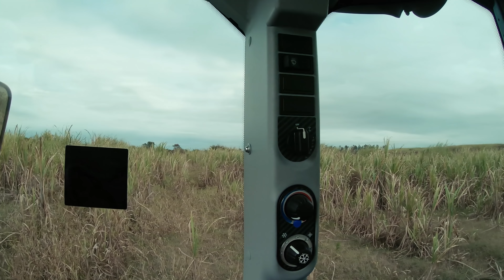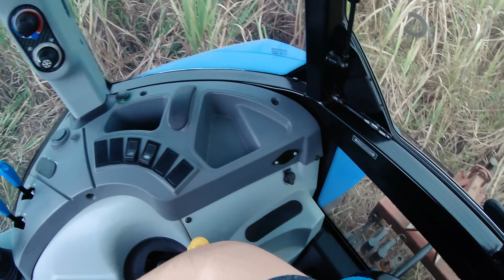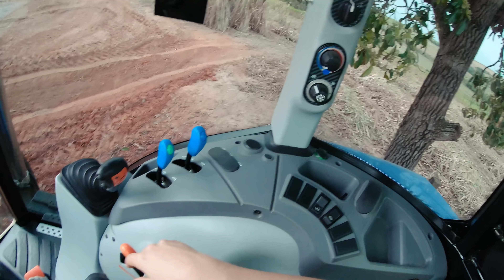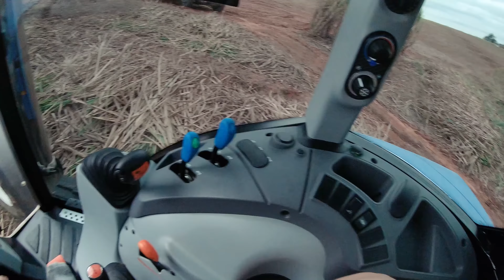TIRANDO LAMA DA ESTRADA COM O TRATOR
Para fazer o carregamento de um novo talhão de cana, tiramos a lama com o trator evitando os atoleiros para os caminhões.

Grupos do Canal no Whatsapp